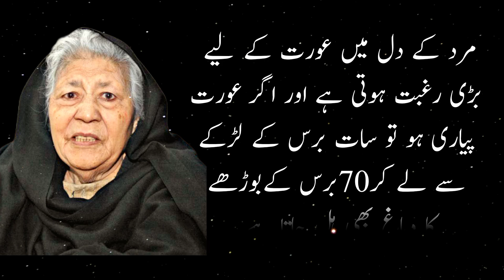Bano qudsia quotes about love|Top 5 love quotes |IQ Point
5 quotes of bano qudsia about love
urdu quotes|
bano qudsia quotes about love
bano qudsia raja gidh